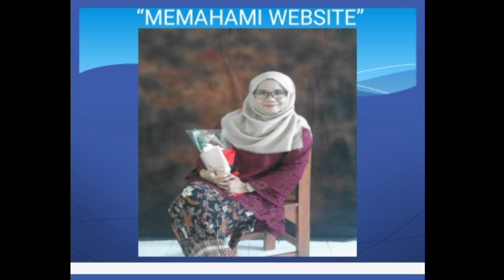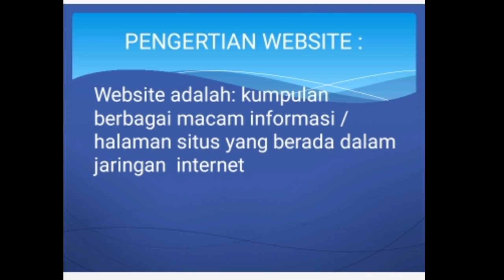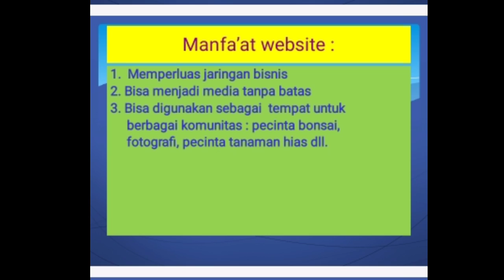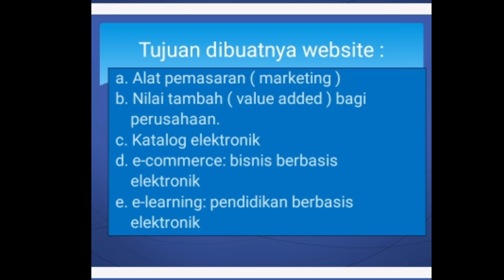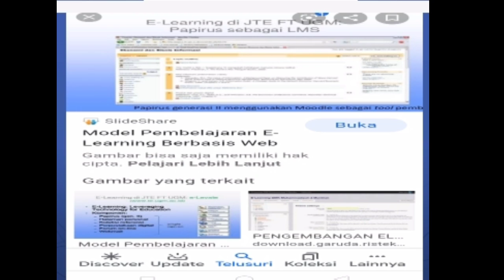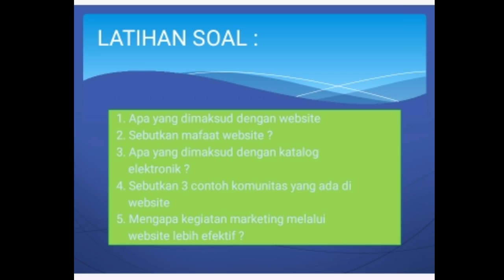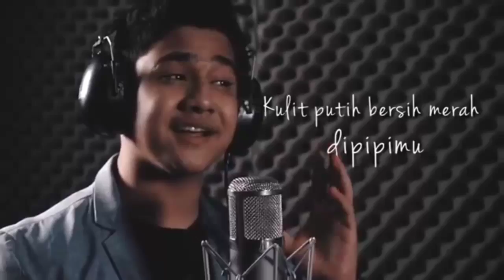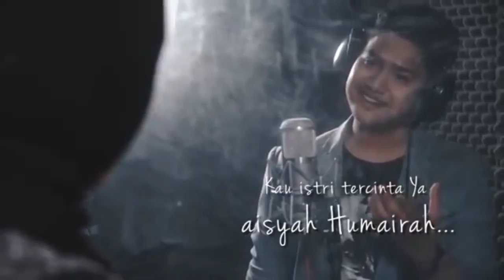BISNIS ONLINE KLS XI.BDP ( WEBSITE)